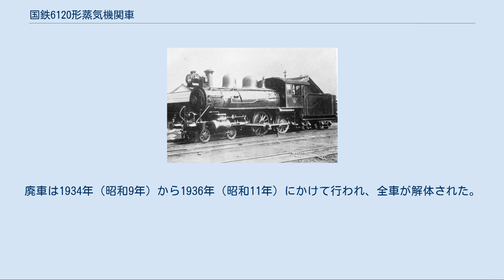国鉄6120形蒸気機関車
山陽鉄道 89（後の鉄道院 6121） 山陽鉄道 93（後の鉄道院 6050） 6120形は、かつて日本国有鉄道の前身である鉄道院・鉄道省に在籍したテンダ式蒸気機関車である。
 元は、山陽鉄道が1900年（明治33年）にアメリカのスケネクタディ社で8両（製造番号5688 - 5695）を製造した、車軸配置4-4-0(2B)、2気筒単式の飽和式テンダ機関車である。
山陽鉄道での形式は16形、番号は88 - 95であった。
1906年（明治39年）、山陽鉄道は国有化されたが、しばらくは山陽鉄道時代の形式番号で使用された。
その後、1909年（明治42年）には鉄道院の車両形式称号規程が制定され、本形式のうち7両は6120形（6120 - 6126）に改められた。
 本形式のうち1両（93）は、国有化直前の1906年に自社兵庫工場でシリンダの改造（弁室のピストンバルブ化）を受け33形（番号は不変）となり、国有化にともなって6050形（6050）とされている。
 本形式は、12形（後の鉄道院5900形、13形（後の鉄道院5950形）とともに5フィート(1524mm)径の動輪を持つ急行列車牽引用機関車で、前出の2形式よりもやや大型であった。
また、基本的なプラクティスは鉄道院5700形に準じており、形態も似通っている。
ボイラーは、上辺が水平なストレートトップ型となり、第1缶胴上に砂箱を、第2缶胴上に蒸気ドーム、火室上に台座を設けて安全弁を設置しており、テンダは片ボギーの三軸タイプである。
本形式の使用成績は良好であったと見え、山陽鉄道では自社で本形式を模倣した17形、25形（後の鉄道院6100形）を製造している。
 6120形の国有化後は、糸崎、山田（伊勢市）、大津に分散し、山陽本線の岡山・糸崎間、東海道本線の米原・大津間、草津線、参宮線で区間列車用として使用されたが、後に岡山を経由して米子に集結し、山陰本線で使用された。
1924年（大正13年）から翌年にかけて、全車がタンク機関車に改造され、1060形（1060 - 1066）となり消滅した。
 6050形については、岡山・広島間で使用された後、関西本線に移り、1922年（大正11年）に廃車された。
 6120形の諸元を示す。
 6120形を1924年および1925年にタンク機関車に改造したものである。
その際、煙突はパイプ式に改められ、蒸気ドームと安全弁の間の狭いスペースに砂箱が増設された。
増設された側水槽の容量は大きくないが、その代りに後部水槽が増強され、他のタンク化改造機が1軸で受けたのに対して、内側台枠式の2軸ボギー台車となっている。
改造はすべて鷹取工場で、改造年と新旧番号の対象は次のとおりである。
 改造後は片町線で使用されたが、晩年は姫路や鷹取で入換専用に使用された。
廃車は1934年（昭和9年）から1936年（昭和11年）にかけて行われ、全車が解体された。